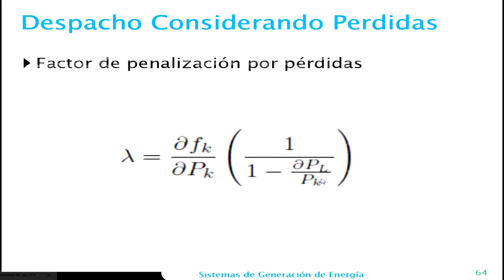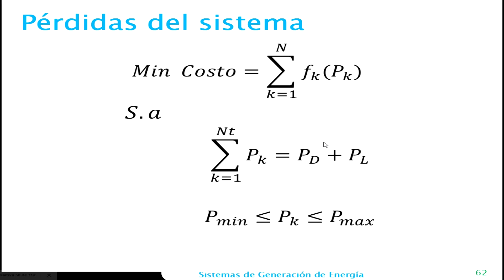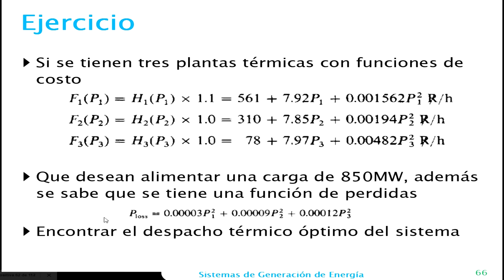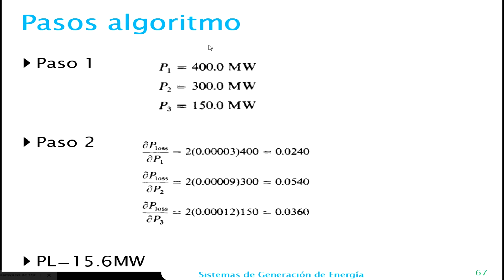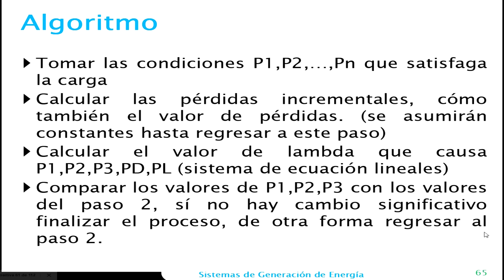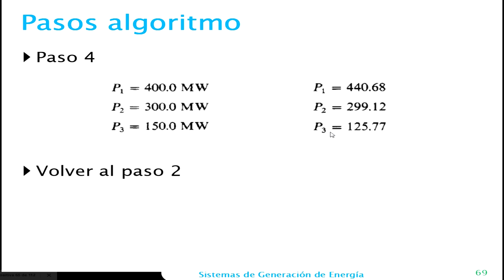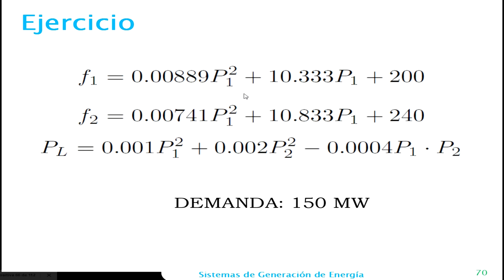Solución del modelo de despacho con pérdidas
En este vídeo se muestra el algoritmo utilizado normalmente para solucionar el problema de despacho con pérdidas de las lineas de transmisión.